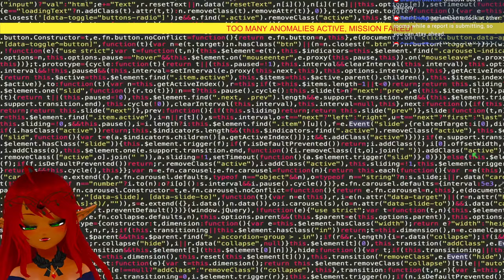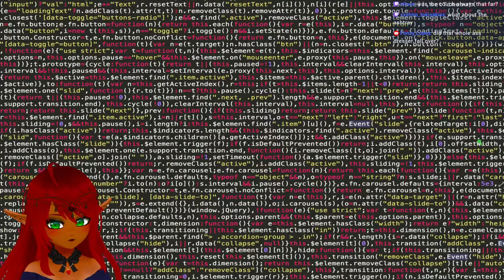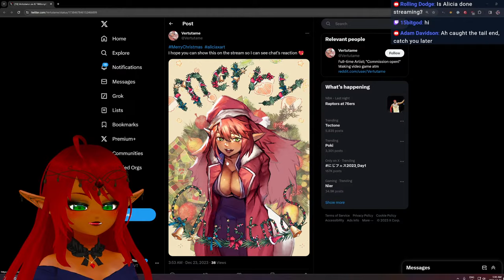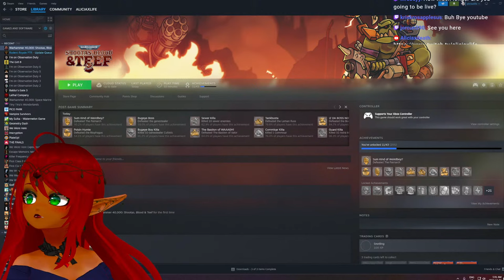VARIETY GAMING?! Live?!